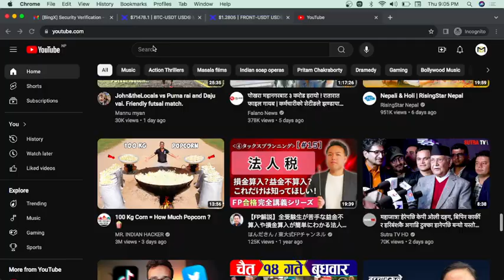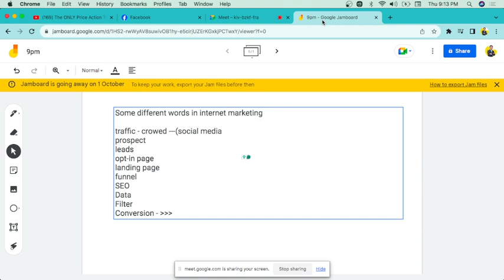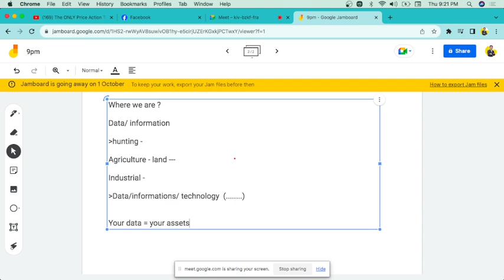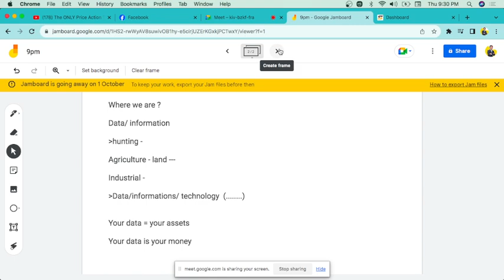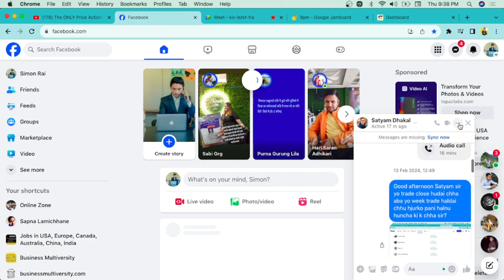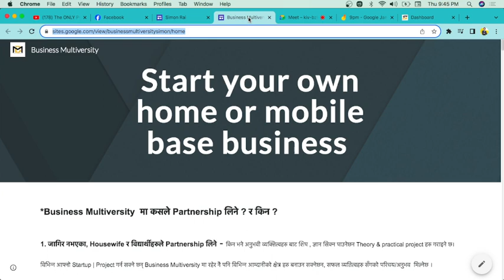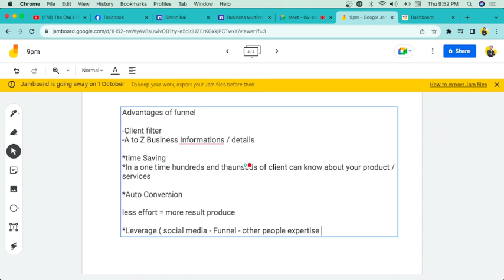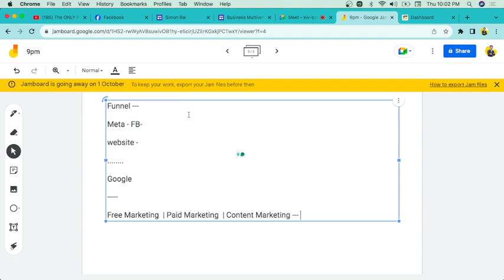words | one to one coaching